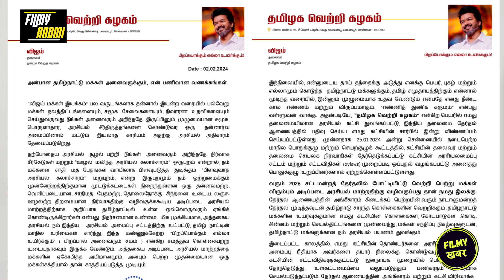Thalapathy Vijay छोड़ रहे हैं Acting ?? Political Party बनाकर कौनसा चुनाव लड़ेंगे? | Goat Movie